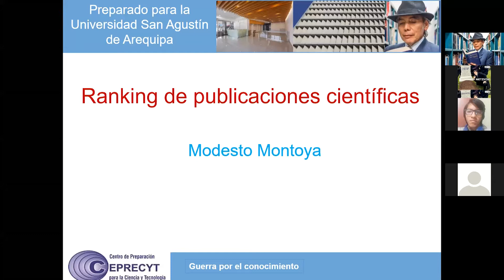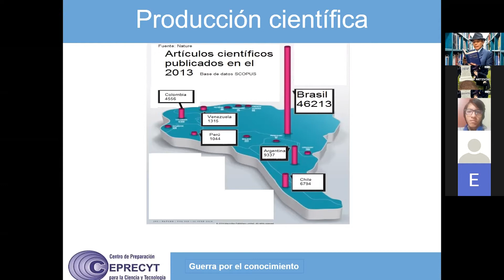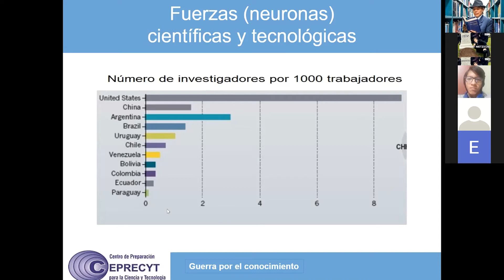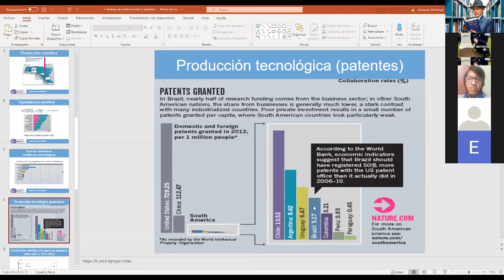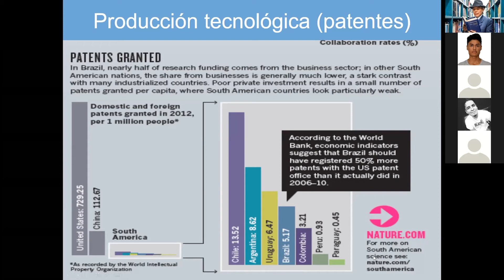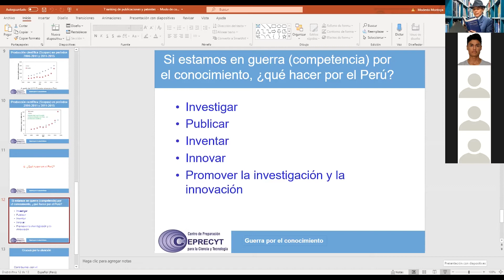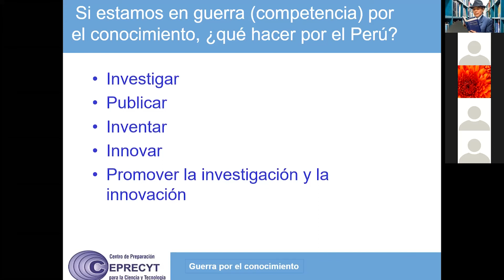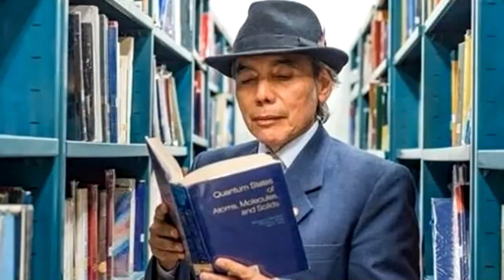20210119 Metodología de la investigación. Clase 11. Ranking de publicaciones